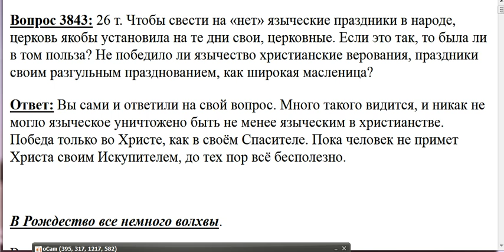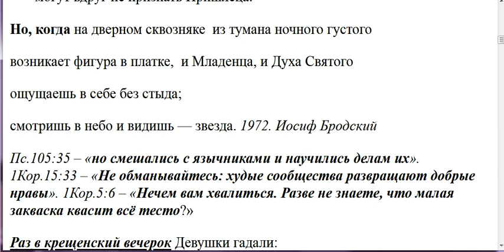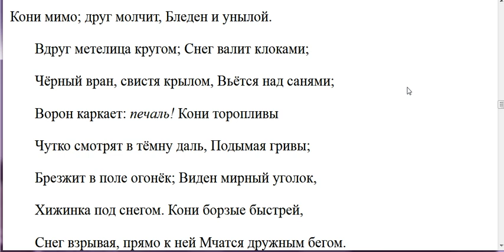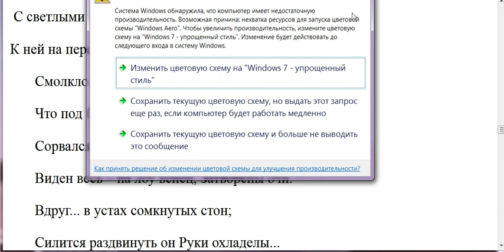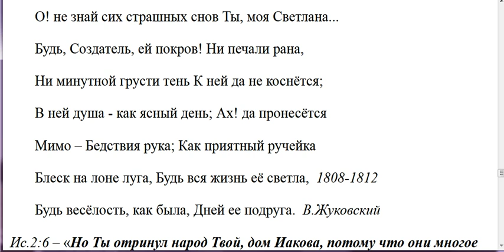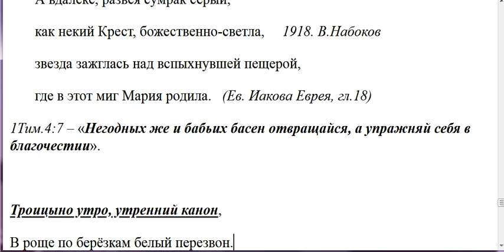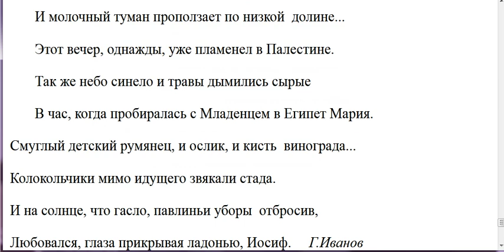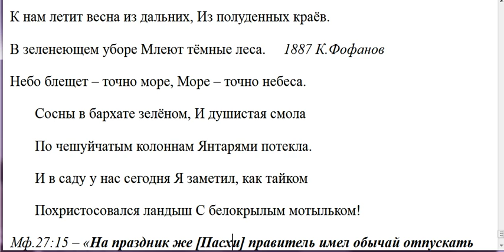3843. Чтобы народ не отмечал языческие праздники, церковь установила свои.